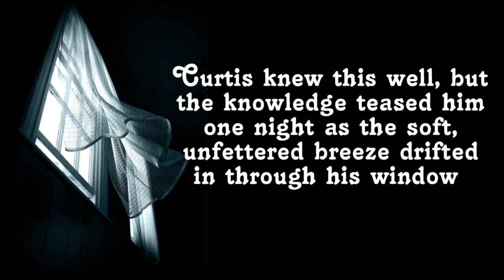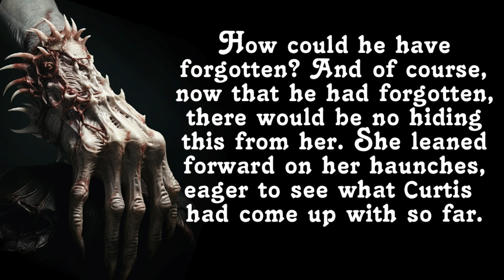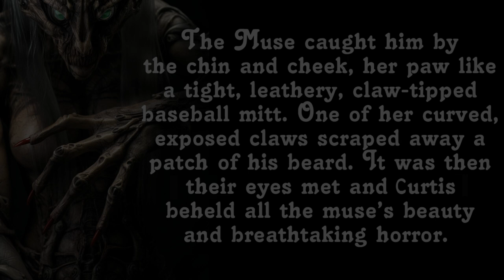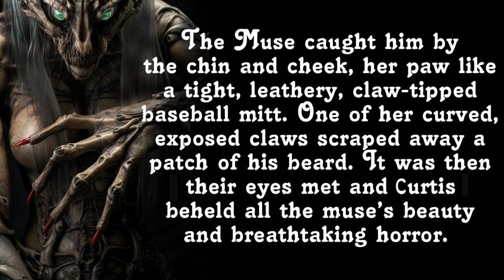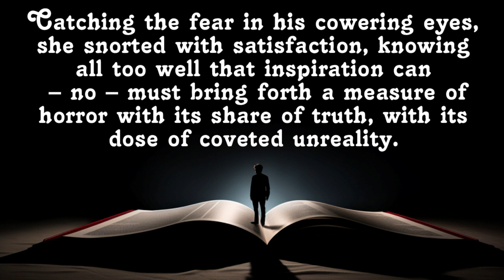The Muse by Christopher Lee Scoville | Read By Justine Leah Hince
Are you looking for creative inspiration? A way to turn an empty page into a story for the ages? Then you’ll need to connect with your  own “Muse”, but that creature of beauty and horror will need much more from you. Are you prepared to give it?

This is the first of our new ‘Cornucopia Radio’ collection of Halloween Horror themed FlashFiction pieces to be released this month. Tales to unnerve, get under your skin and leave a mark! We’ve got more to come over the next few weeks, so keep an eye on this page.

Also let us know what you thought of this production and the story. I know how hard Christopher and Justine worked to bring it to you, and they would love to read your comments.

On nights when writing ideas swell and circle with the silent fervor of hungry evening bats, yet the mind still cannot focus, fatigue and emotions are normally to blame. Curtis knew this well, but the knowledge teased him one night as the soft, unfettered breeze drifted in through his window and draped itself about his room like a guest, or better a host who was determined to cast sheets over the bothersome desk and papers as if to put them into storage while singing him to sleep. No, something besides energy was missing. He was scouring his innermost thoughts, determined to find the nagging hole, and so she wasn’t surprised when he jumped, startled as she hastily flapped into the room. Curtis was ashamed the instant she lighted upon his left shoulder, her poking, jagged wings cradling around the back of his neck and shoulders like the descending, fossilized pages of an unearthed grimoire. How could he have forgotten? And of course, now that he had forgotten, there would be no hiding this from her. She leaned forward on her haunches, eager to see what Curtis had come up with so far.

“Not a single page,” she mewed, her voice crackling like wildfire, high-pitched but also deep, and then growled, “You’ve got more in you.”

Her claws sank into Curtis’ shoulder and the side of his neck, causing him to exhale sharply and shudder in frightened fascination. Goosebumps crawled all over him. This was her favourite way to appear – when he least expected it, teasing, picking, pulling him along by the ear.

“My eyes are so tried,” Curtis all but whimpered. “I can just work on it more tom-”

The Muse caught him by the chin and cheek, her paw like a tight, leathery, claw-tipped baseball mitt. One of her curved, exposed claws scraped away a patch of his beard. It was then their eyes met and Curtis beheld all the muse’s beauty and breathtaking horror. Eyes rock-like, solid, olivine, opaque as if fogged yet so bright against her dark hair and colorless skin, shriveled but tantalizing, her figure frail-seeming, which was her greatest deception of all.

With a sphinx’s judging posture and gargoyle ears that fell in a bovine droop and bore the faintest rainbow sheen, she firmly guided Curtis’ eyes and face back onto the page. Then she whispered sweet somethings, furiously at first then gradually calming and settling into a lilting chat, as if recounting stories from ages long lost to the haunted, cosmic eons. Catching the fear in his cowering eyes, she snorted with satisfaction, knowing all too well that inspiration can – no – must bring forth a measure of horror with its share of truth, with its dose of coveted unreality.